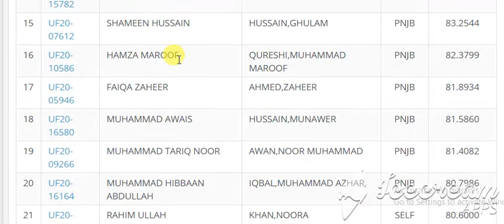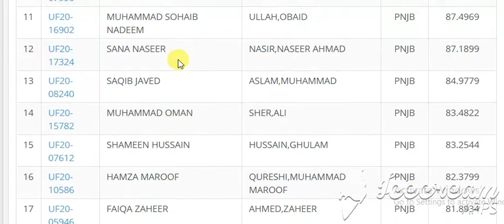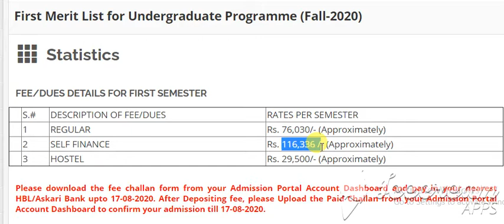Statistics qau First Merit List for Undergraduate Programme (Fall-2020)Statistics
Statistics
   1 REGULAR Rs. 76,030/- (Approximately)
   2 SELF FINANCE Rs. 116,336 /- (Approximately)
   3 HOSTEL Rs. 29,500/- (Approximately)

Search:
# ID NAME FATHER QUOTA AGGREGATE
1 UF20-11677 MOMINA KHAN HUSSAIN,MUMTAZ AJK 87.3217
2 UF20-09958 KHALIL AHMED USMAN,MUHAMMAD BLCH 83.7367
3 UF20-14268 ZAHEER-UL-HASSAN . HASSAN,ALI FATA 82.7835
4 UF20-02264 MUSA ALI ALI,HUSSAIN FATA 81.4745
5 UF20-18449 MAAZ KHAN KHAN,ZAFAR KPK 84.0545
6 UF20-00061 TAWSEEF AHMAD MUHAMMAD,KHAN KPK 81.6727
7 UF20-11455 ASIM QAYYUM QAYYUM,MUHAMMAD KPK 81.5636
8 UF20-02269 USAMA SIKANDAR ALI,KISHWAR MERT 88.8818
9 UF20-12858 HAMID ALI AHMED,SULTAN MERT 88.2963
10 UF20-07990 MUHAMMAD HAMZA AHMED,NASEER PNJB 87.9483
11 UF20-16902 MUHAMMAD SOHAIB NADEEM ULLAH,OBAID PNJB 87.4969
12 UF20-17324 SANA NASEER NASIR,NASEER AHMAD PNJB 87.1899
13 UF20-08240 SAQIB JAVED ASLAM,MUHAMMAD PNJB 84.9779
14 UF20-15782 MUHAMMAD OMAN SHER,ALI PNJB 83.4822
15 UF20-07612 SHAMEEN HUSSAIN HUSSAIN,GHULAM PNJB 83.2544
16 UF20-10586 HAMZA MAROOF QURESHI,MUHAMMAD MAROOF PNJB 82.3799
17 UF20-05946 FAIQA ZAHEER AHMED,ZAHEER PNJB 81.8934
18 UF20-16580 MUHAMMAD AWAIS HUSSAIN,MUNAWER PNJB 81.5860
19 UF20-09266 MUHAMMAD TARIQ NOOR AWAN,NOOR MUHAMMAD PNJB 81.4082
20 UF20-16164 MUHAMMAD HIBBAAN ABDULLAH IQBAL,MUHAMMAD AZHAR PNJB 80.7986
21 UF20-03899 RAHIM ULLAH KHAN,NOORA SELF 80.6000
22 UF20-14933 AYESHA IFTIKHAR AHMED,IFTIKHAR SELF 79.9093
23 UF20-05924 FAREEHA YOUSAF YOUSAF,MUHAMMAD SELF 79.0769
24 UF20-15789 SHAH FAISAL AKBAR,MUHAMMAD SELF 78.5290
25 UF20-07567 AMNA NASIR IQBAL,NASIR SELF 78.1478
26 UF20-01519 AKHLAQ AHMED MUSTAFA,GHULAM SELF 77.4986
27 UF20-04283 JAHANGER KHAN MOHAMMAD,MIR SELF 76.7909
28 UF20-04224 SAGAR KHAN MOHAMMAD,KHAN SELF 76.3000
29 UF20-04434 SHAY HAQ QOUMI QOUMI,LAL BAKHSH SELF 75.4559
30 UF20-04327 ZEESHAN SULEMAN SULEMAN,MUHAMMAD SELF 75.0909
31 UF20-14929 FATIMA NOOR ISHAQ,ANJUM SELF 74.7781
32 UF20-11064 MUHAMMAD HUDAIR AHMED,ZAYAD SELF 74.6364
33 UF20-10443 MUZAMMIL HUSSAIN MUKHTIAR,MUHAMMAD SELF 73.0017
34 UF20-03840 SYED MUJTABA ALI SHAH SHAH,SYED HUSSAIN SELF 72.5497
35 UF20-17029 HAMAAD JAMALI JAMALI,KHADIM HUSSAIN SELF 71.0866
36 UF20-13543 ABDUL MUMEET AHMAD ZAHID,MUHAMMAD YOUSAF SELF 70.6210
37 UF20-14111 SAFDAR ALI ALI,SIKANDAR SELF 70.5668
38 UF20-06545 AJAY . DAS,BHEEMAN SELF 70.2791
39 UF20-13002 AIMEN KHAN KHAN,MUHAMMAD ARSHAD SELF 68.8612
40 UF20-12589 MUHAMMAD ZAIN UL ABIDEEN ZAREEF,MUHAMMAD SELF 68.6977
41 UF20-05610 RABIA SAGHEER SAGHEER,MUHAMMAD SELF 68.6275
42 UF20-16894 ALI RAZA HUSSAIN,MAZHAR SELF 67.9636
43 UF20-04538 HAFIZ AMMAD HUSSAIN HUSSAIN,INTIZAR SELF 66.8896
44 UF20-09485 ROH ULLAH ULLAH,INAYAT SELF 65.5322
45 UF20-15946 HUZAIFA FAROOQ FAROOQ,MUHAMMAD SNDR 83.3241
46 UF20-07147 NISAR AHMED BUX,WAHID SNDR 82.4845
47 UF20-04203 SHANZA RAZA AKRAM,MUHAMMAD SNDU 69.0314
48 UF20-11908 FAROOQ AZIZ ALI,AZIZ SNDU 66.8229